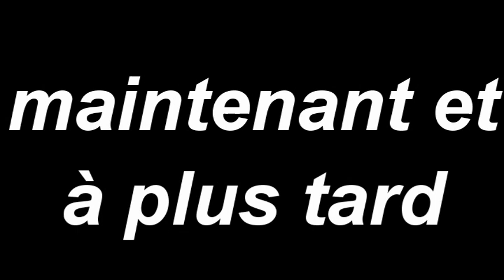Francais ! Francais! lyrics